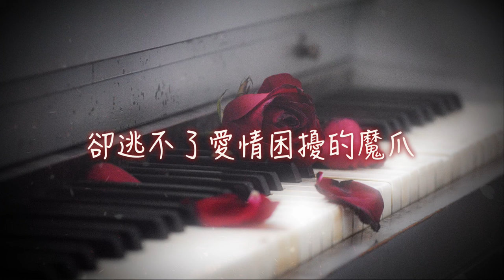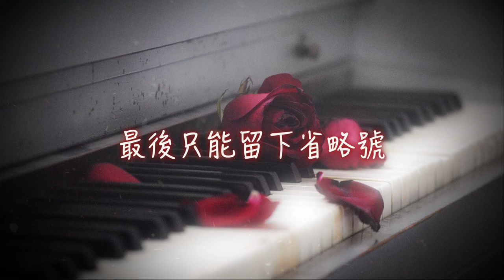劉力揚《談感情》動態歌詞 『人說談感情 先認真的就不會贏 我們愛上的那個 總是會比較愛自己 為愛哭 為愛笑 卻找不到愛情難題的解藥 最後只能留下省略號』Lyrics Video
努力.盡量.每日更新，也歡迎您留言分享故事.抒發心情 ★

劉力揚《談感情》

作詞：劉力揚
作曲：楊子樸
和聲：劉力揚
編曲：JerryC

歌詞：

淩晨的睡意 被不安敲醒
安靜的城市 冷得很徹底
我想起你的話 你常說的字句
不被愛的疑慮 開始泛起漣漪
幾杯紅酒也無法微醺 是否應該反省
試著看清 你的漫不經心

人說談感情 先認真的就不會贏
我們愛上的那個 總是會比較愛自己
為愛哭 為愛笑
卻找不到愛情難題的解藥
最後只能留下省略號

故事再繼續 寂寞常攪局
沒有結果的愛 遐想有些掃興
誰的愛沒有遺憾 沒有孤單作伴
怎樣才能交換 誰能給我答案
舉杯讓憂傷被按暫停 是誰發來簡訊
也看不清 還要故作清醒

為愛哭 為愛笑
卻逃不了愛情困擾的魔爪

累不累 什麼輸或贏
只要真心愛就好
別因為被傷 就將愛你的刺傷
錯的那麼囂張